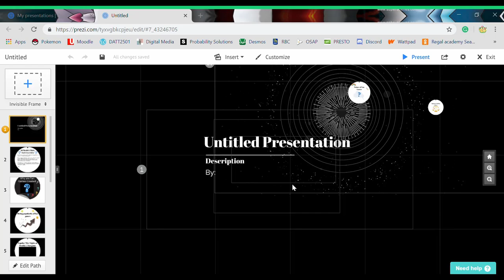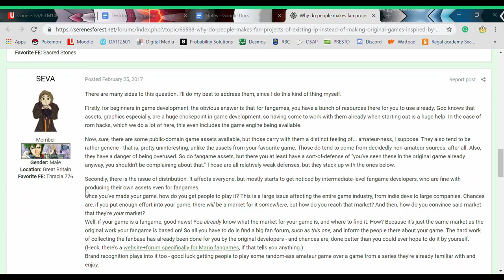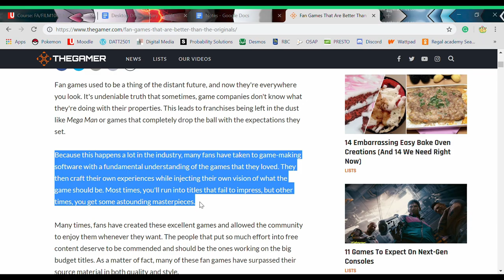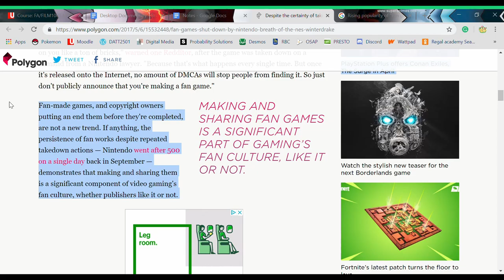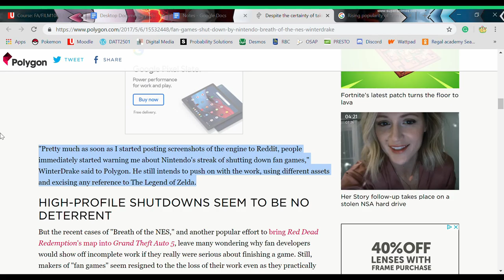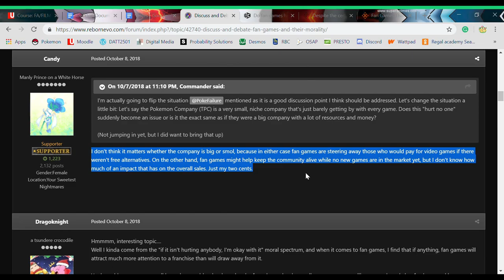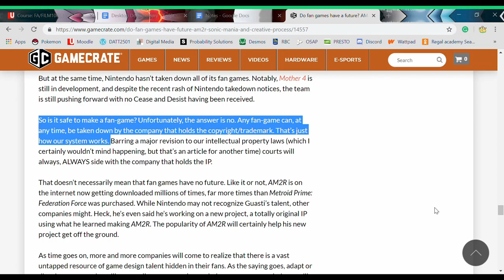Desktop Documentary: Remixing Video Games AKA Fan Games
This is the Final Project for my Film class. Please excuse any mistakes found in the video. All of which I used in the making of this video.